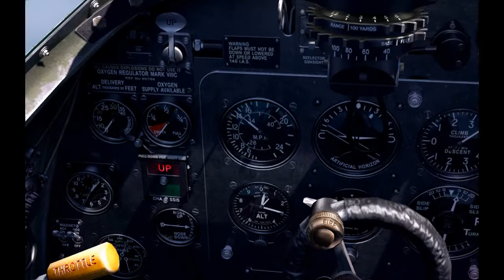Cliffs of Dover "En el Atag por Bulerias"